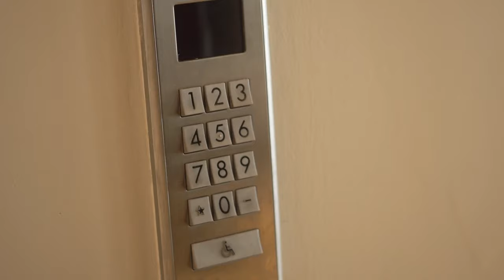Watch ICYMI | T&T sprinter Jereem Richards ready for Paris Olympics! | June. 8